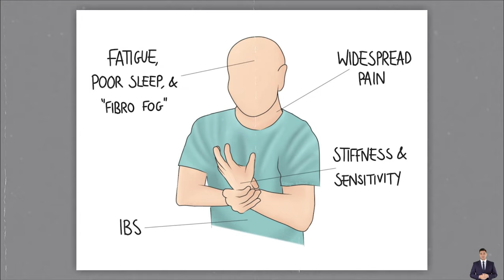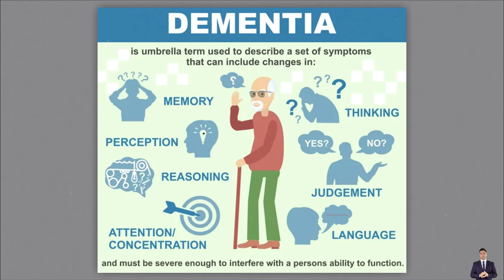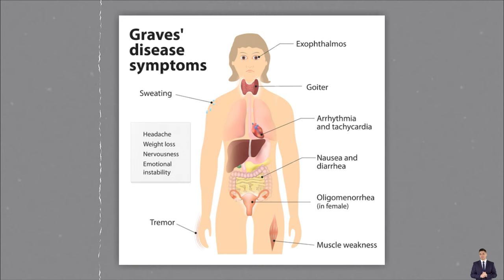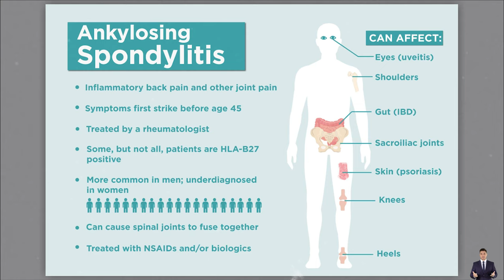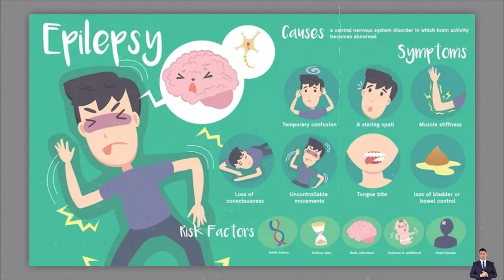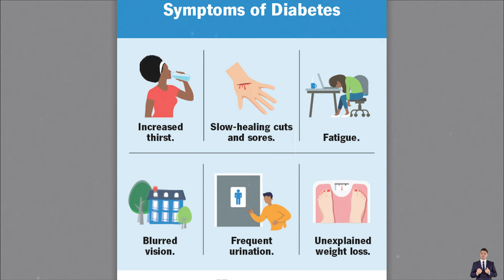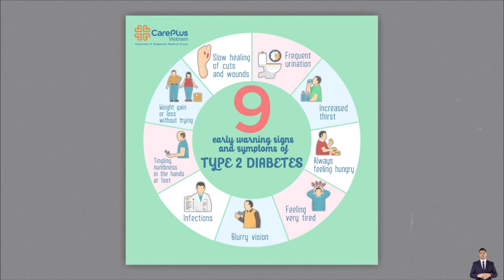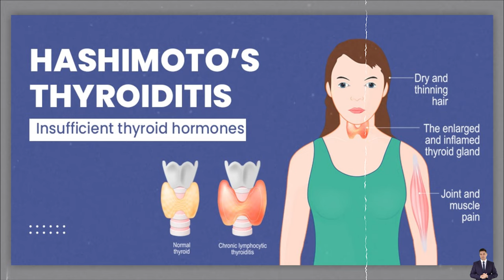17 Actors Currently Battling Strange Diseases | You’d Never Recognize Today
17 Actors Currently Battling Strange Diseases | You’d Never Recognize Today
In the realm of Hollywood, where glitz and glamour often dominate the headlines, there exists a somber reality that is often overlooked. Behind the scenes, there are actors who are silently battling strange and debilitating diseases, their struggles hidden from the public eye. These are individuals whose once vibrant careers have been overshadowed by the challenges of their health conditions. You'd never recognize these beloved stars today, as their outward appearance belies the inner turmoil they face on a daily basis. Despite their fame and success, they find themselves thrust into a new role—one of resilience and perseverance in the face of adversity. As we pause to reflect on their courage and strength, we are reminded that true heroes are not always the ones we see on the silver screen, but rather those who fight valiantly against the odds, inspiring us all with their unwavering determination.
This Video researched by: Mr. August Tromp DVM
Address: 51990 Bernhard Haven Apt. 360 Weissnatton, OK 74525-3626
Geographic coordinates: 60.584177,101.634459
Mother's maiden name: Cole
Birthday
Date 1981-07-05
Age 41 years old